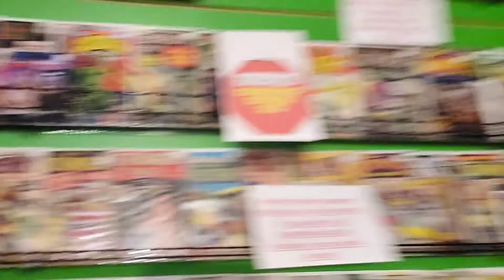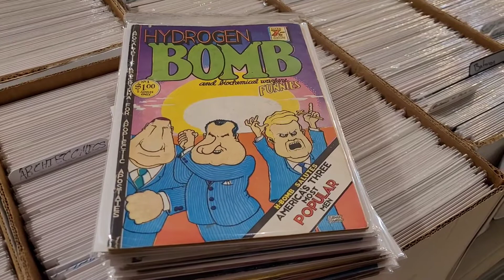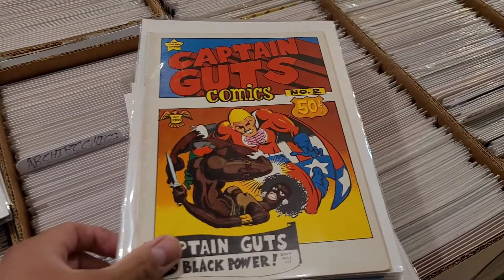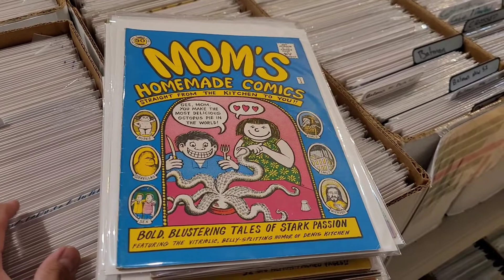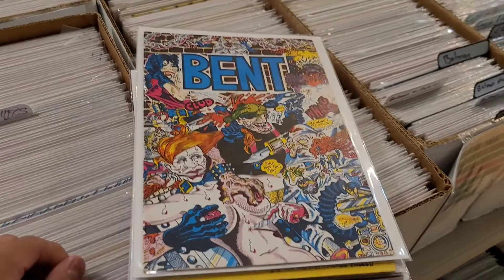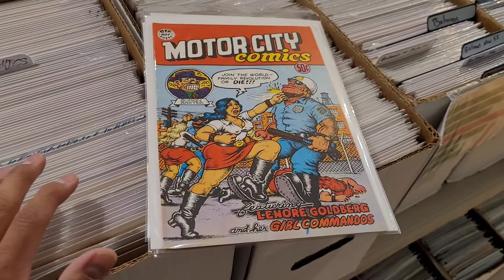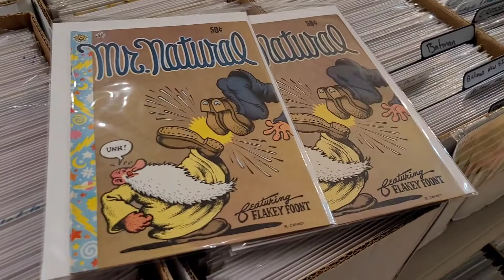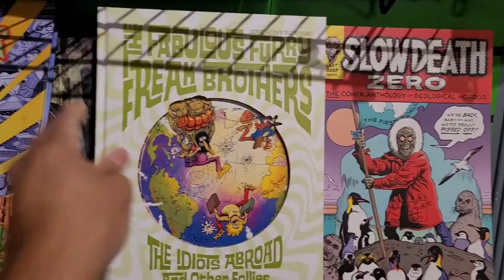ANOTHER UNDERGROUND COMIX COLLECTION IN THE SHOP!